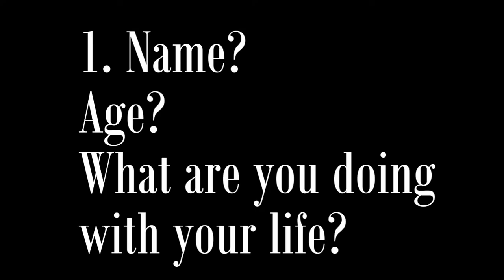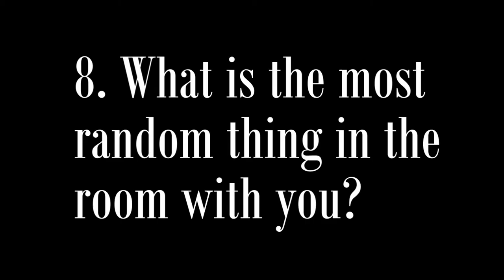8 Random Questions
A video in which I answer 8 questions so that you can get to know me better.
And then I ask you to answer the questions and post your answers in comments so that I can get to know ALL 9 of my subscribers better.

Here are the questions so that you don't have to pause the video:
1. Name? age? school/ occupation?
2. where ya from? you can be as vague or specific as you want
3. who do you live with?
4. what musical instrument do you wish you could play?
5. What is you favourite video game?
6. favourite books?!
7. what do you do to procrastinate?
8. what is the most random thing in the room with you?

Thanks, and happy question answering!